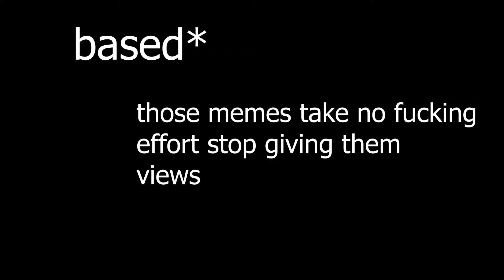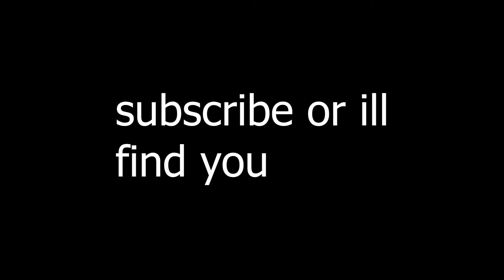[Top 150] Dolos Progress #1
yeah idk ill probably beat this pretty soon the predrop sucks ass tho

My Equipment (Monitor, keyboard ext.)

Monitor: Dell 60hz something (its not that good)
Keyboard: Razer Cynosa lite
Mouse: Logitech G502 HERO
Webcam: Logitech C270
headphones: HyperX cloud 2

PC Specs

CPU: I5-6600k 3.5GHz
cores: 4
Disk: NVMe SAMSUNG MZVPV256
GPU: NVIDIA GeForce GTX 980 Ti
Memory: 16GB